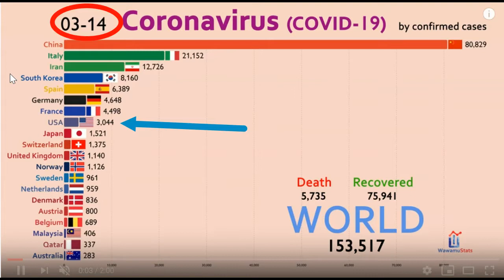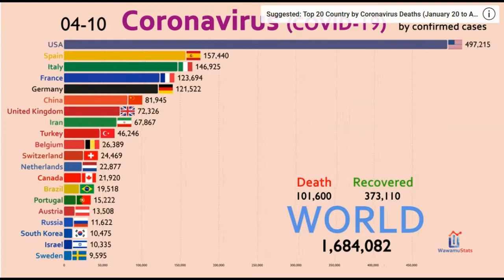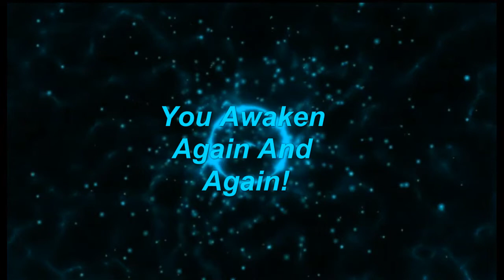The Lies Keep Stacking Up!